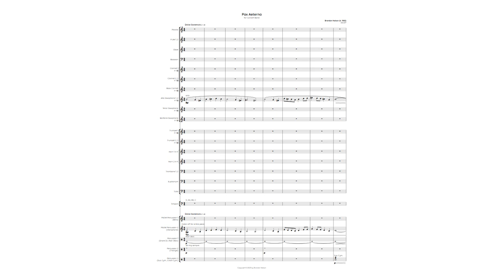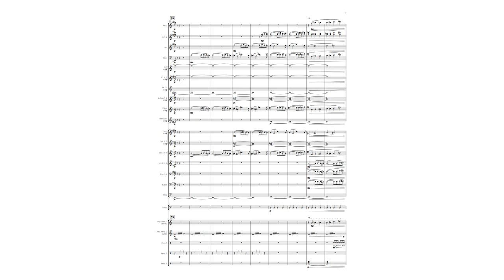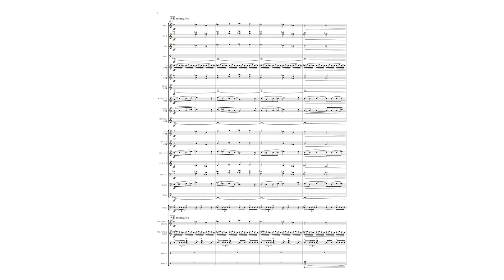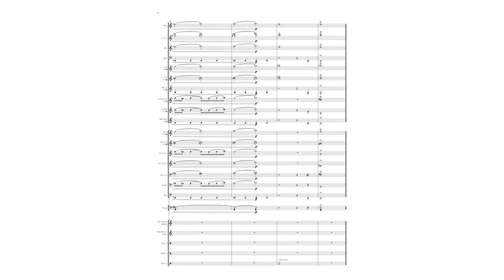Brandon Nelson - Pax Aeterna (for concert band)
Pax Aeterna (“the peace eternal”) is a musical plea for lasting peace in the world. Using a simple, plaintive melody as its basis, the band brings the listener through dramatic peaks and valleys reflecting on the struggle of realizing the goal of peace.

(This is a substantial reimagining of the original orchestral version I composed in 2004.)